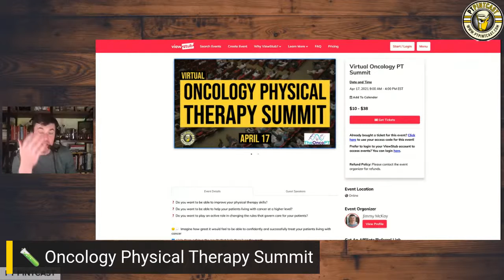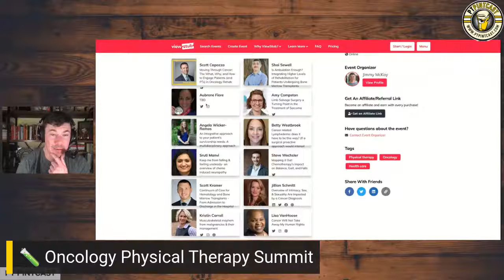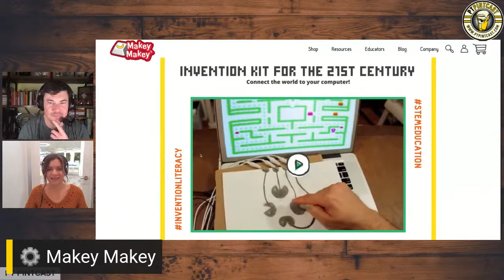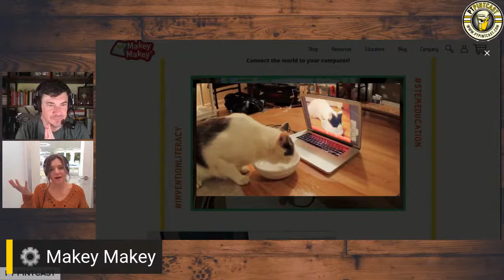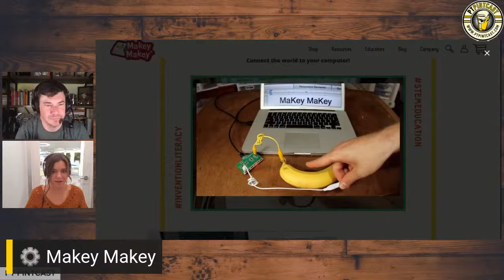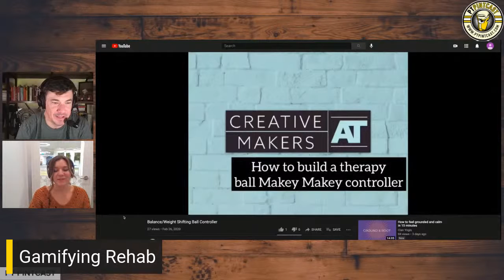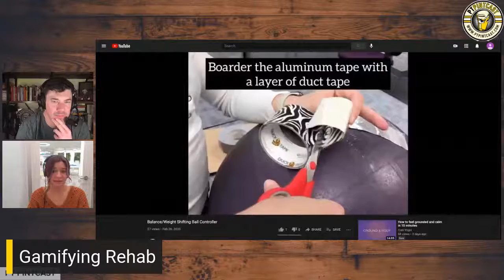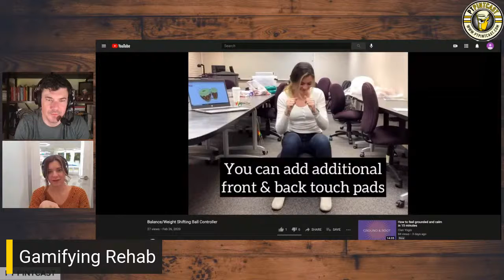🕹️🎮👾Gamifying Physical Therapy Treatment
🎮How can therapists use assistive technology in practice?
👾What organizations are advancing assistive technology?
🕹️How will assistive technology help our patients?
🔮What does the future look like using assistive technology?

Katie Butzu is an occupational therapist and assistive technology mentor for the Bay Arenac ISD (intermediate school district), Michigan Chapter Leader in Makers Making Change, and currently collaborating with Makey Makey to use their tool as assistive technology.

Mark Lyons is an integration technology specialist for the Bay Arenac ISD, a Chapter Leader for Markers Making change, and is a regional director of the Regional Educational Media Center.